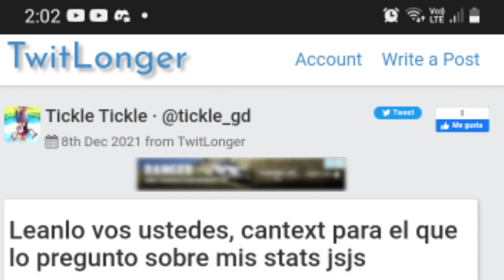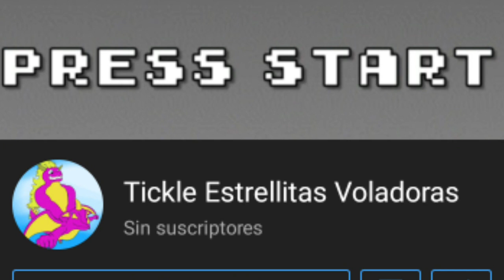ANUNCIO VELOZ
(your turn english people! turn on the subtittles 83)

Bien Familia! el momento que todos han estado esperando!
de ahora en adelante mostrare mis animaciones oficiales
hechas por (geometry dash, kinemaster y flipaclip) (chapuseado? sip xD) (sponsor? claro que noh xD)

(quiero decirles tambien que aparte de mostrar puras animaciones, ya no voy a hacer diseño de bloque en futuros niveles animados que haga, tendran gameplay? sip, pero ya no tendran diseño de bloque, a lo largo de mis creaciones mis ideas de diseño de bloque se fueron deteriorando mucho y ya no se me ocurre mas cosas que no sean tan basicas y menos elaboradas que las que hacia en la 2.0... asi que mis siguientes niveles seran mas dedicados a puras animaciones, ya no a diseños de bloque, poco en gameplay, en fin eso queria decirles, gracias a todos por su apoyo! ^^)

(ENGLISH)

Well folks! this is the moment that all of us we were waiting!
since today i will show you all my official animations! made from (geometry dash, kinemaster and flipaclip) (kinda fixed? yea xD)

(i wanna tell you guys about since i will show just my animations, i won't make block designs in future animated levels, will them have gameplays? yeah but without block design, i don't have more bd ideas anymore, just pretty basic ones and not elaborated, kinda more like 2.0 ones... so my next levels will be more dedicated to animation stuff, wont have block design anymore, some gameplays, so yesh, thats exactly what i wanted to say, thanks so much for your support guys! x3)

Other Stuff by me